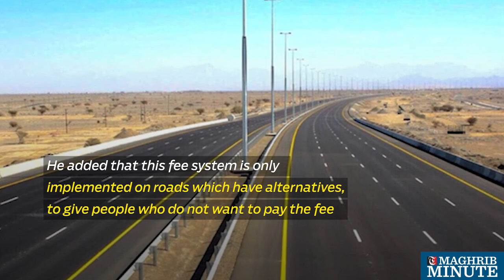Toll roads plan being considered on expressways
Oman’s Ministry of Transport and Communications is considering implementing a toll system on the Sultanate’s roads.

However, such a system will only be introduced on expressways.

“We are currently studying the subject of imposing fees on some roads in Oman, but we have yet to make a decision on it. If such a system was to be applied, we would put in place certain policies before its implementation." - Dr Ahmed Al Futaisi, Minister of Transport and Communications

He added that this fee system is only implemented on roads which have alternatives, to give people who do not want to pay the fee.